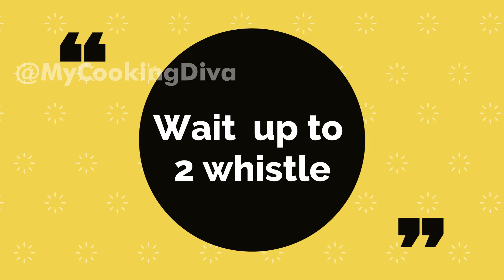4 Different Types Of Soup / 4 અલગ અલગ પ્રકાર ના સૂપ / Soup Recipes / MyCookingDiva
Must try this 4 different types of tasty soups .